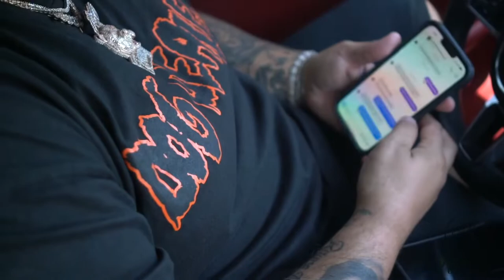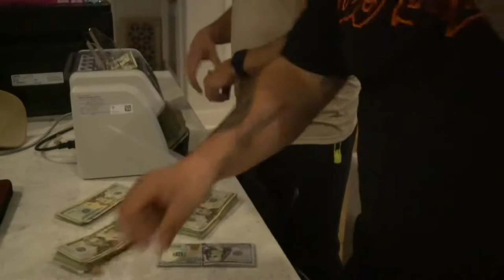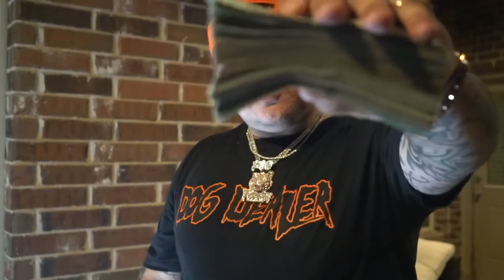French bulldog Dream chasing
Some people have a dream, some people are to scared to chase them! You can punch a clock 9-5 or you can work 24/7 toward making those dreams a reality!